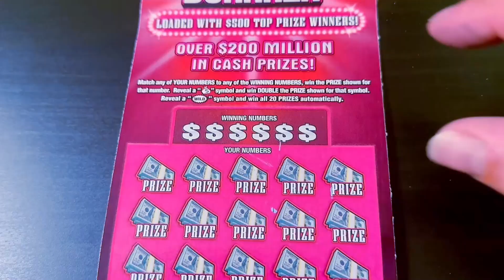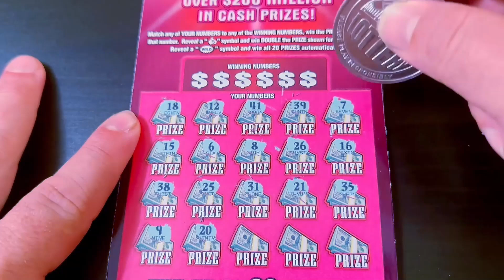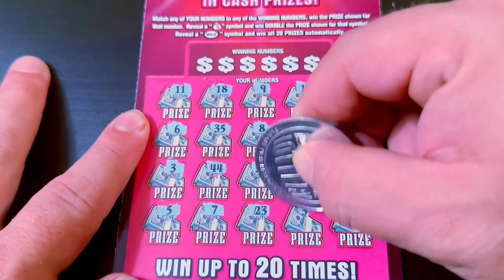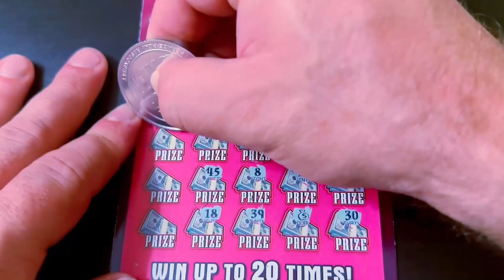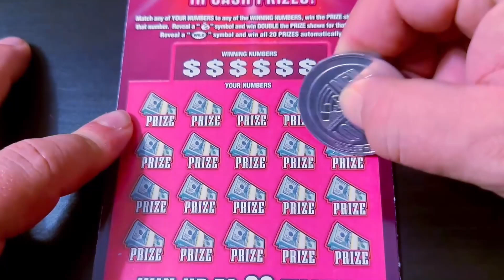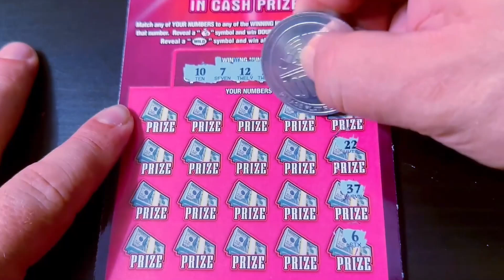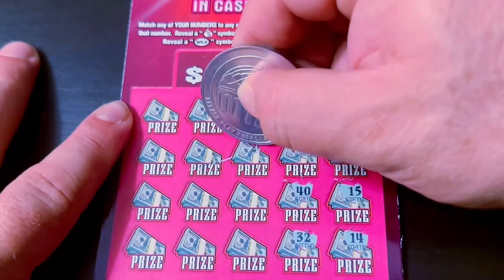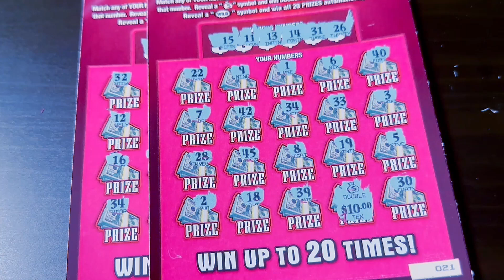HAPPY THANKSGIVING!! 🦃 GOBBLE GOBBLE GOBBLE! 🍗 10 IN A ROW OF THE $10 BONANZA!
(10) $10 Bonanza

Send Spud Mail to:

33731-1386